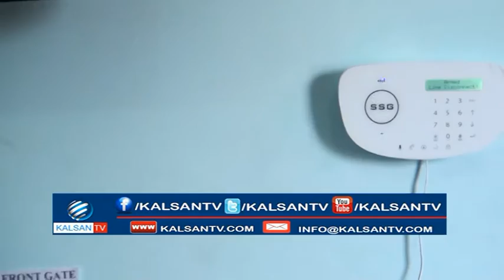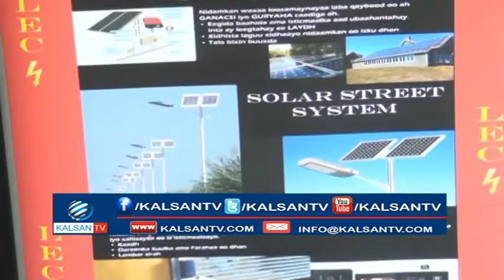Daawo qalab aan noociisa aan hore loo arag oo hargeisa shirkadi lec keentay iyo faaidadiisa